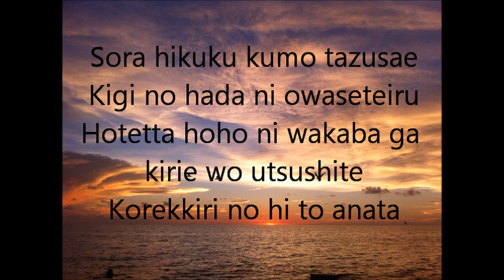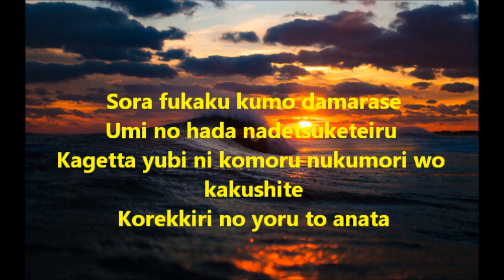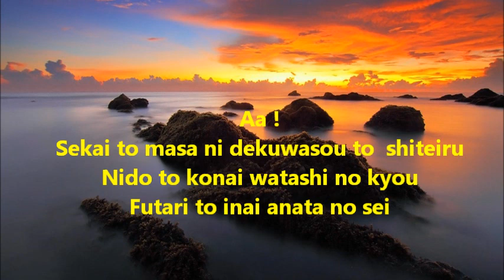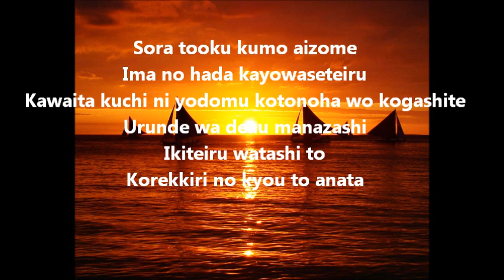Irokoizata - Shiina Ringo [Con letra / With lyrics]